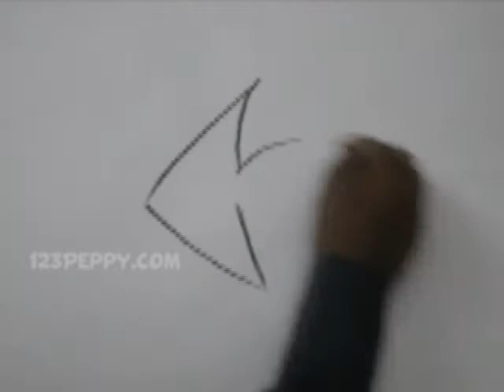How to Draw a Angel fish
Let us Learn How to Draw a Angel fish
For Step by Step Guide for How to Draw a Angel fish